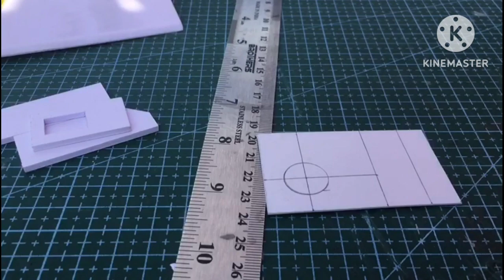How to make WAG9 ||CAB ROOF